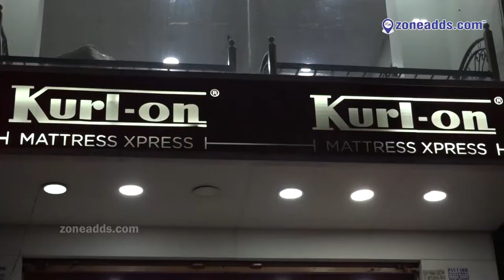"Create memories with furniture that lasts a lifetime, only at Deccan Enterprises Furniture"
At Deccan Enterprises Furniture, we understand that the furniture you choose for your home is more than just a purchase - it's an investment in the memories you create with your loved ones. That's why we're dedicated to offering a wide selection of high-quality furniture pieces that are built to last a lifetime. From classic designs to modern styles, our furniture collection is carefully crafted using only the finest materials, so you can trust that your investment will stand the test of time